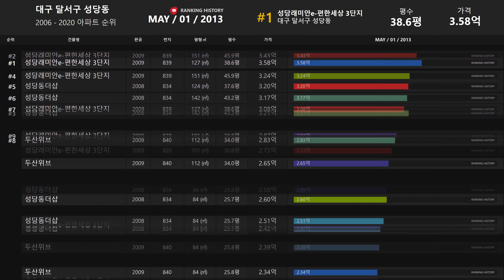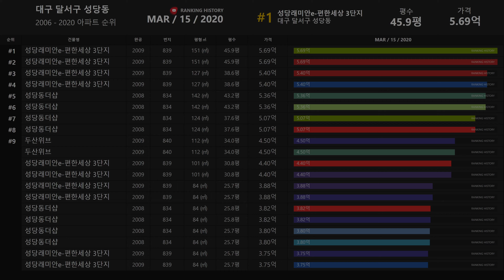대구 달서구 성당동 아파트 실거래가 ▶ 매매 가격 순위 TOP 20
Developtive